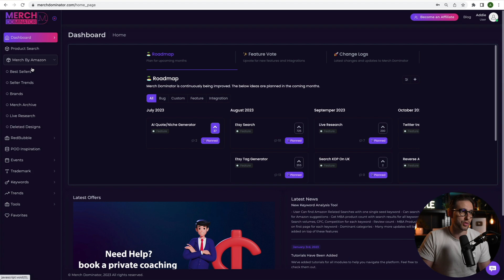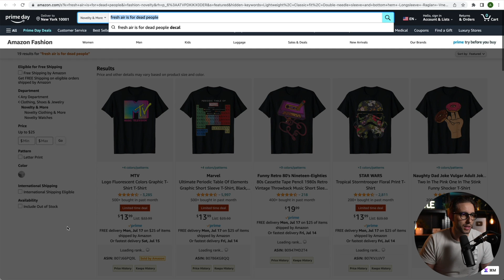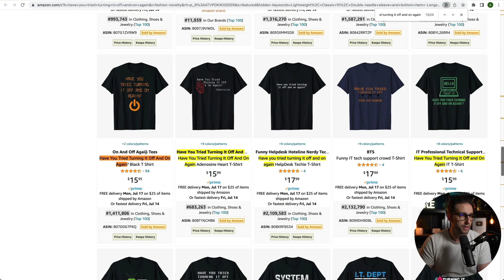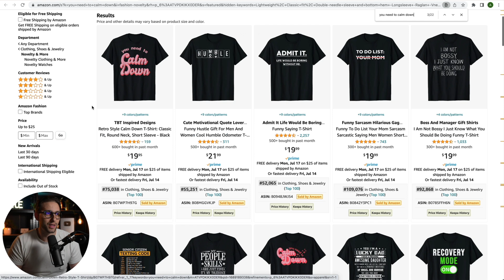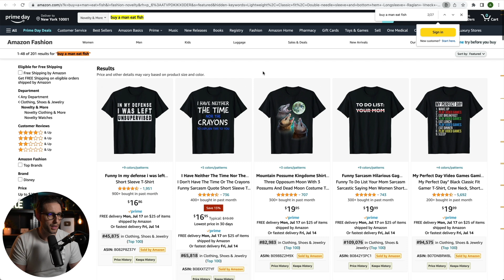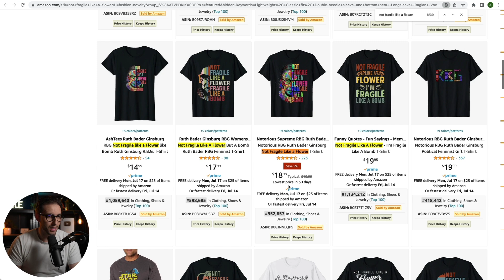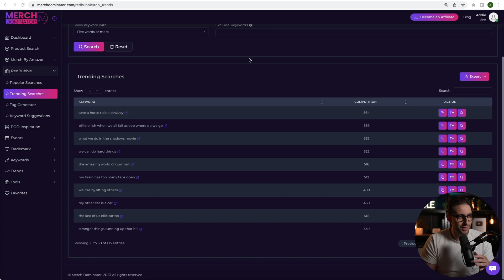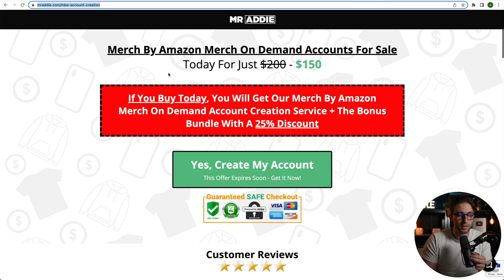استراتيجية جديدة إيجاد نيش مربحة بأقل المنافسة ميرش باي أمازون 2023 - شرح المغرب Merch By Amazon